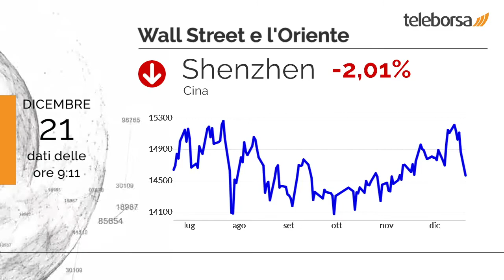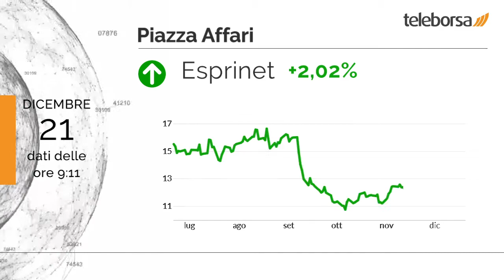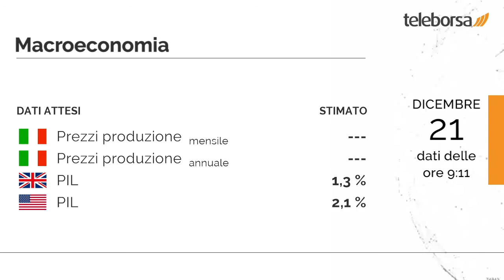Buongiorno dalla Borsa 21 dicembre 2021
Giornata “no” per la Borsa USA, in flessione dell'1,23% sul Dow Jones; sulla stessa linea, chiude in retromarcia il Nasdaq 100, che scivola a 15.627,64 punti.

Tokyo è protagonista di un vigoroso rialzo (+2,08%), archiviando le contrattazioni a 28.517,6 punti. Affonda sul mercato Shenzhen, che esibisce un -2,01% e chiude la seduta a 14.569,2 punti.

Si muovono in territorio positivo i principali mercati di Eurolandia. Sulla stessa scia rialzista il FTSE MIB. Si muove in territorio positivo Francoforte, mostrando un incremento dello 0,94%; bilancio decisamente positivo per Londra, che vanta un progresso dello 0,93%; denaro su Parigi, che registra un rialzo dello 0,93%.

Apprezzabile rialzo (+1,72%) a Milano per il comparto tecnologia. Grande giornata per Esprinet, che sta mettendo a segno un rialzo del 2,02%.

È previsto stamattina dall'Italia l'annuncio dei Prezzi alla Produzione su base sia mensile che annuale. È previsto domani sia dal Regno Unito che dagli Stati Uniti l'annuncio del PIL.

Sui social